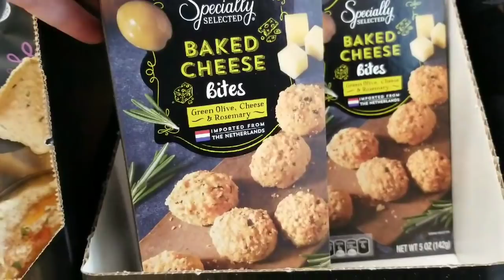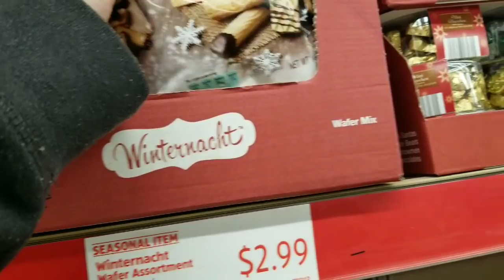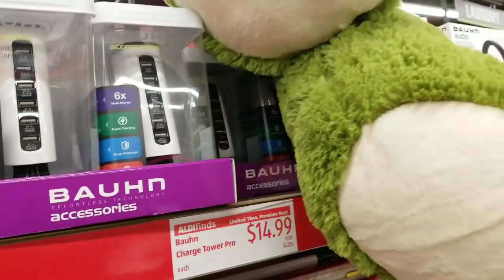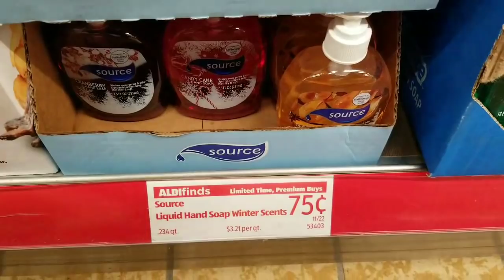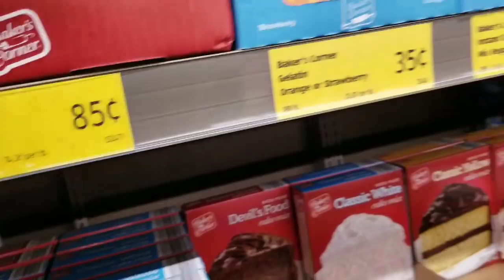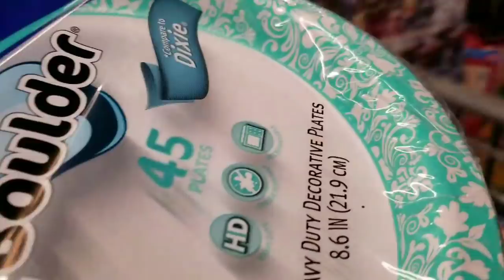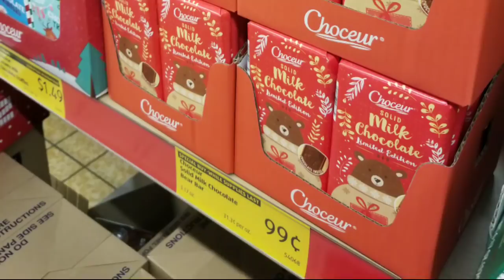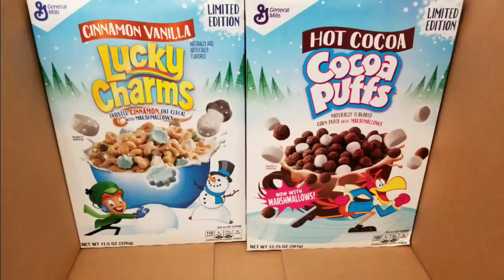ALDI SHOP WITH ME 🌲 CHRISTMAS 🌲 VLOGMAS 2017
I am doing Vlogmas but my way lol :)

Hi Everyone
If your going to shop online
Go through ebates 1st
It keeps track of what you spend and gives you money
back on your purchases. It's QUICK AND EASY
Use my link to get a $10 welcome bonus
Do this before cyber Monday!!!

Hello Fresh
Receive $40 off your 1st Box
So ONLY $20 for 3 meals 2 people

Hollar.com
Get $5 off your 1st order

Save $20 off $50 Purchase

Filmed using Samsung Note 8